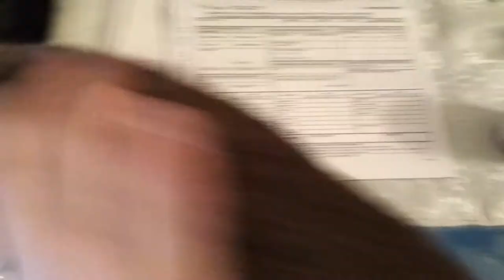Max the Siamese Talks and Purrs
Max my 1 year old Lilac/Seal Point Siamese performing for the camera